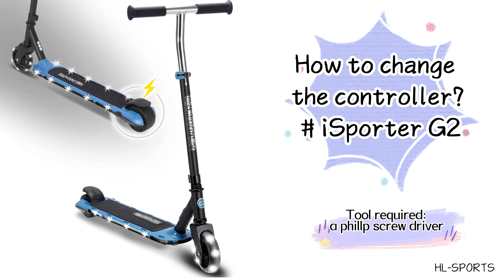How to Change Controller for iSporter G2 Electric Scooter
iSporter Scooter, Kids e-scooter, isporter scooter instructions